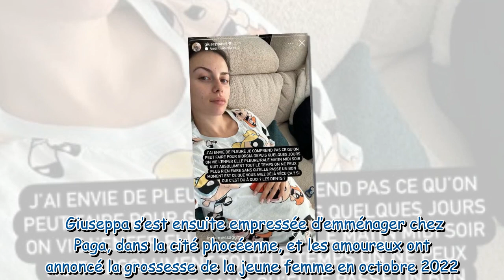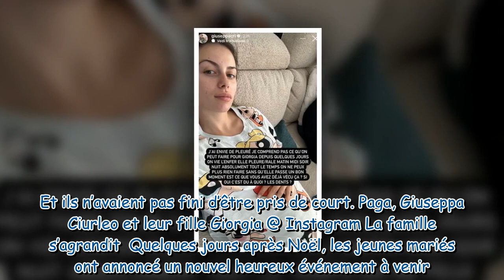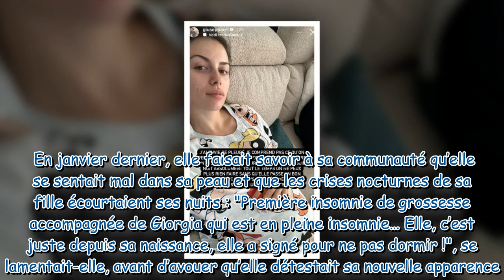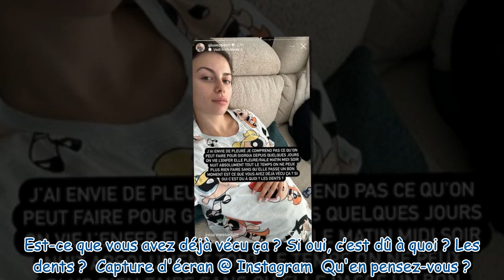Giuseppa Ciurleo dépassée par le comportement de sa fille : "J'ai envie de pleurer"